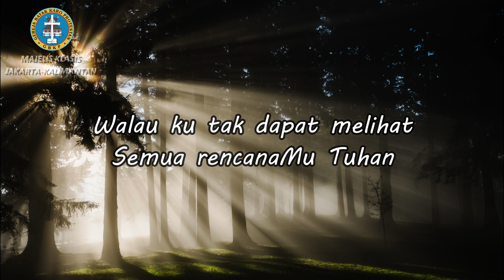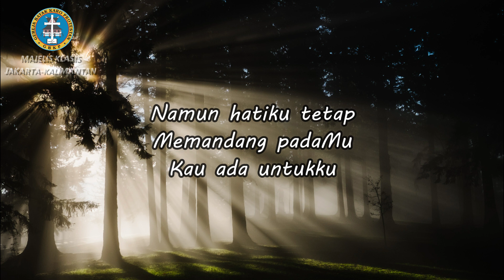Sapaan teduh #188 Jumat, 11 Desember 2020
Tayang perdana setiap hari, pukul 04.00 WIB I 05.00 WITA

Dibawakan oleh : Pdt. Prananta Jaya Manik (GBKP Rg. Bogor Barat)
Editor : Dicky Brahmana S.Si (Teol.)